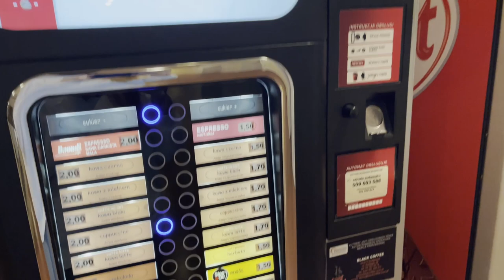Dancing in an Opera // theatre vlog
A little vlog from awhile ago, I'm a little backed up! Tried to add subtitles, but they only work when you turn the captions on, so I'll be playing around with more ways to add them in the future. If you have any suggestions I'm all ears!
You can expect more content here soon: all about the end of the season, galas, and our tour to Hamburg!

SUPPORT SMALL BUSINESS:
Check out my friend's bodywear company (handmade by him, a professional dancer)